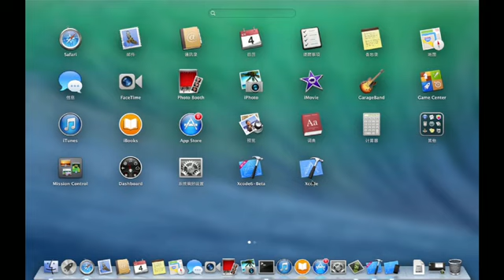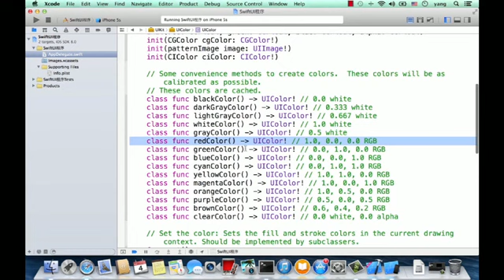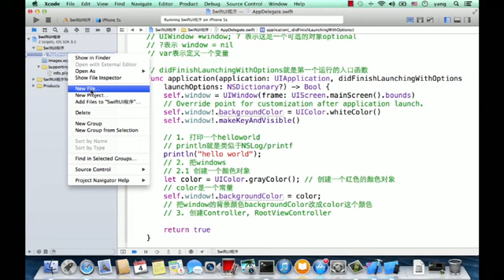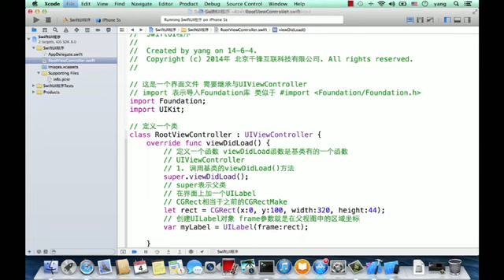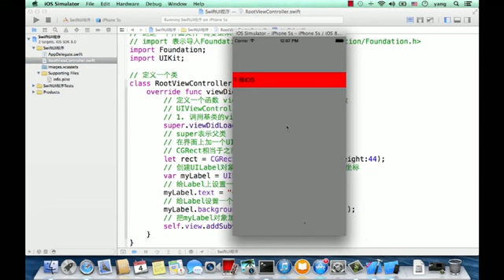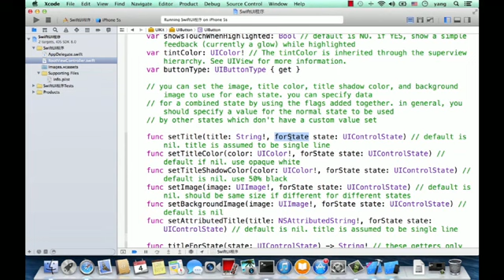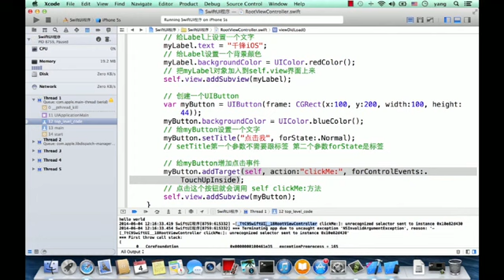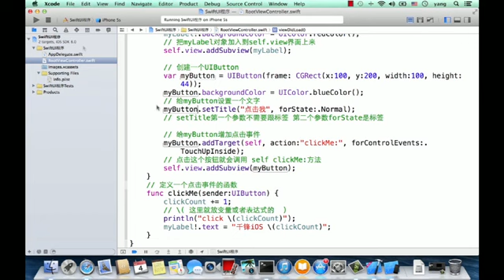千锋iOS培训经典给力Swift视频教程 11 第一个Swift界面UI程序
千锋iOS开发培训视频教程-Swift语言（欧阳老师）
课程介绍
由Swift入门开始，由浅入深地介绍iOS App开发的步骤和流程。从基本的语法开始，然后是面向对象，高级语法和Objective-c之间相互调用，最后介绍UI App开发整个流程。